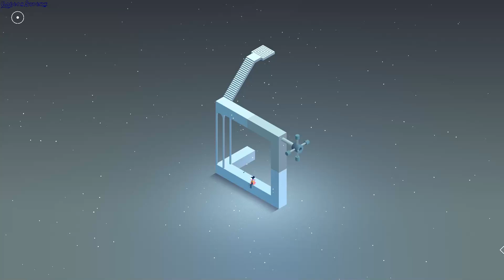Monument Valley 2 gameplay - GogetaSuperx